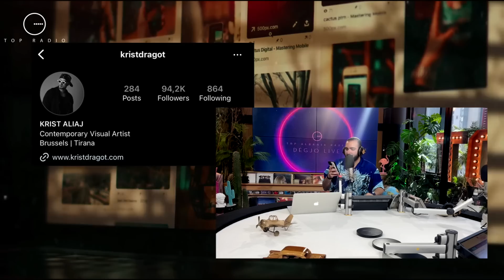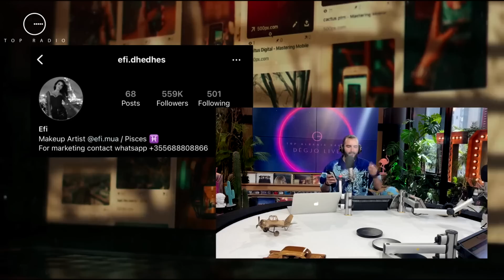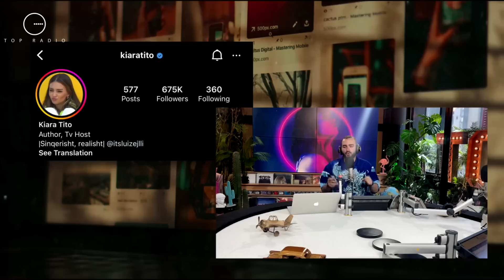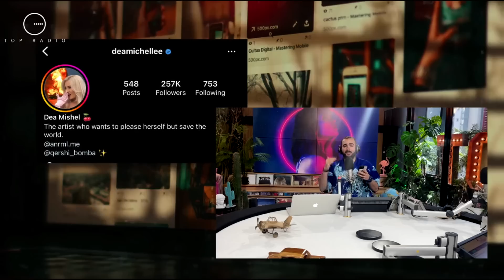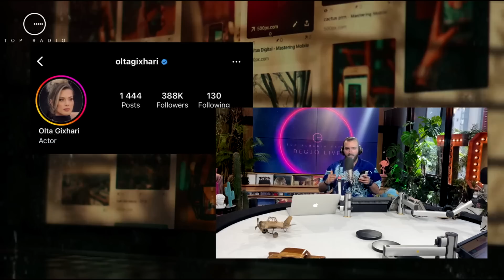Luiz Ejlli ‘mbretëron’ në Instagram, ja banorët e BBV që kanë fituar më shumë ndjekës brenda javës!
“Social Top 5”, një rubrikë e emisionit “Live From Tirana” që sjell vëmendjen tek personazhet e famshëm, qofshin ata shqiptarë apo të huaj. Teksa të gjithë jemi gjithë sy e veshë se çfarë postojnë yjet në rrjete sociale, kjo ndikon dhe tek numri i tyre i ndjekësve në Instagram. Por cilët janë personazhet e shtëpisë së “BBV” që kanë spikatur në Instagram këtë javë? Me disa ndryshime të vogla nga java e kaluar, këta janë të famshmit e huaj dhe ata shqiptarë që kanë fituar më shumë ndjekës gjatë kësaj jave…

Elios Shuli
Wizii Dj